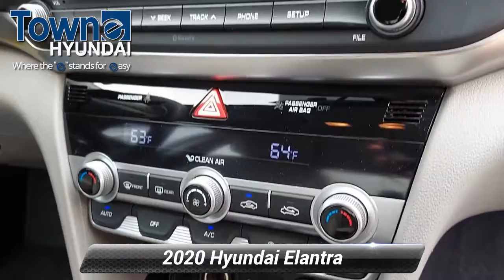Certified 2020 Hyundai Elantra SE, Denville, NJ LU941443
CARFAX One-Owner. Clean CARFAX. Certified. Hyundai Details:* Limited Warranty: 60 Month/60,000 Mile (whichever comes first) from original in-service date* 173+ Point Inspection* Warranty Deductible: $50* Powertrain Limited Warranty: 120 Month/100,000 Mile (whichever comes first) from original in-service date* Includes 10-year/Unlimited mileage Roadside Assistance with Rental Car and Trip Interruption Reimbursement; Please see dealers for specific vehicle eligibility requirements. 10-Year/100,000 Mile Hybrid/EV Battery Warranty* Roadside Assistance* Vehicle HistoryOdometer is 10262 miles below market average! 30/40 City/Highway MPG FWD 2.0L 4-Cylinder DOHC 16V Fluid Metal 2020 Hyundai Elantra SE IVT

[RLVID:10475:c4918a0335131f3c:5fb63a855bfa8244:1]